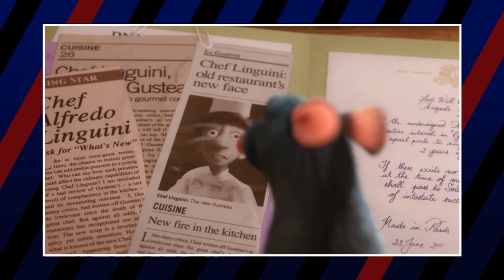Every PIXAR Villain: Evil to Most Evil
Pixar films are beloved for many reasons. From vibrant, often downright stunning animation to relatable, lovable characters, there’s always a reason to revisit them…and of course, there’s also the more sinister side of the movies: the villains.

Credits
Production Team + Video Editors: Kristijan Vukovic, Luka Lalosevic, Milos Kuzmanovic, Sasa Lalic, Md Asad Al Hossain
Media Assistants: Shyr Aguilar, Michael Navarro & Milos Lalosevic